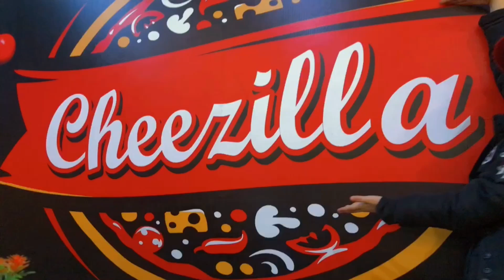Best Burger in Abbottabad must Try Best taste in town 😜😜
You Quries :

burger
abbottabad
best food in abbottabad

best anday wala burger in abbottabad
anday wala burger in abbottabad
abbottabad food
abbottabad street food
burger abbottabad
best burger in islamabad
abbottabad buger
best burger shop in islamabad
restaurants in abbottabad
top restaurants in abbottabad
best restaurants in abbottabad
top 10 restaurants in abbottabad
fast food in abbottabad
cheapest food in abbottabad